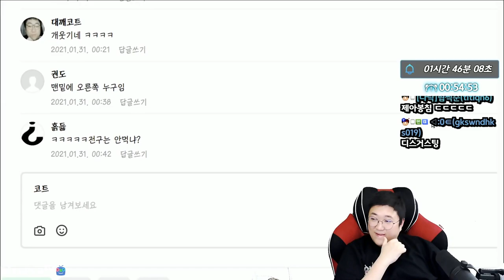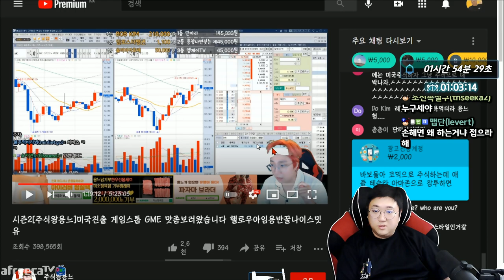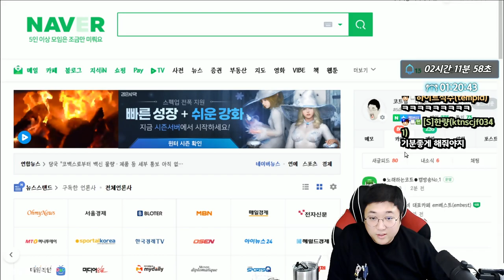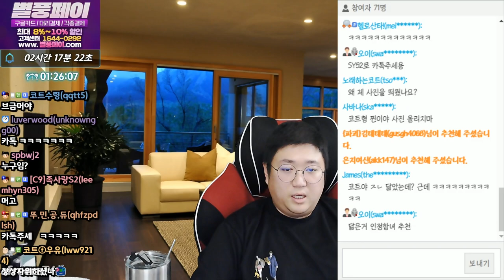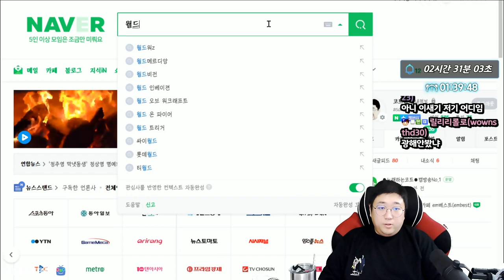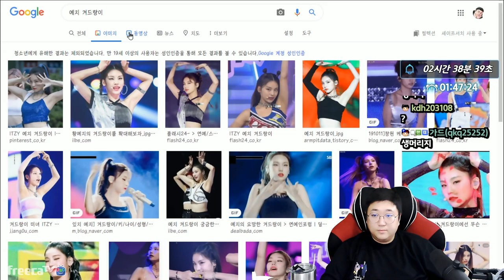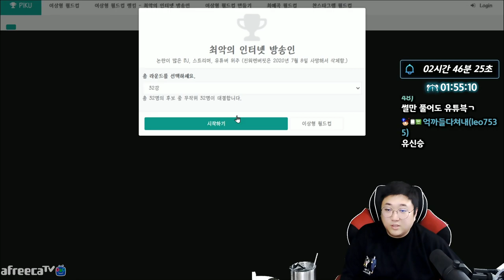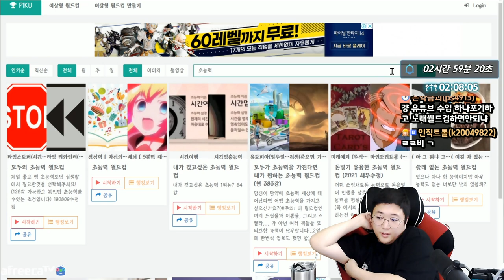[페티쉬월드컵] 가슴 vs 엉덩이(골반) 어렵다어려워.. (21.01.30-2)